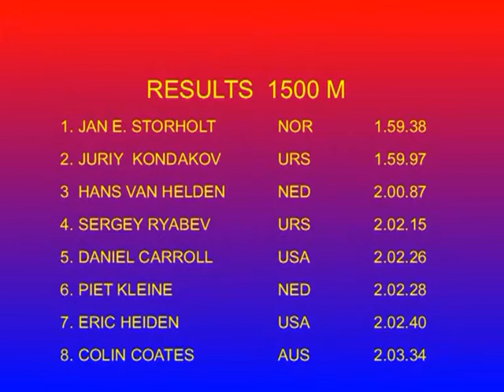OL 1976 1500 M DEL 3